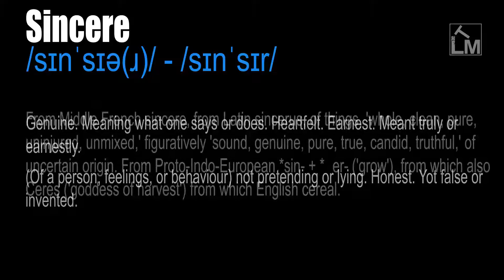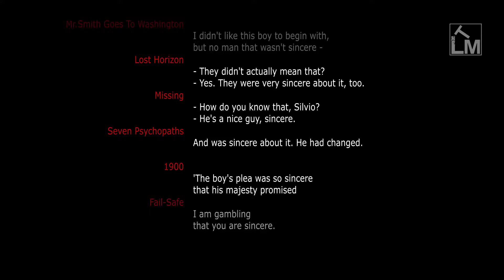Sincere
/sɪnˈsɪə(ɹ)/ - /sɪnˈsɪr/

Genuine. Meaning what one says or does. Heartfelt. Earnest. Meant truly or earnestly.

(Of a person, feelings, or behaviour) not pretending or lying. Honest. Yot false or invented.

From Middle French sincere, from Latin sincerus, of things, 'whole, clean, pure, uninjured, unmixed,' figuratively 'sound, genuine, pure, true, candid, truthful,' of uncertain origin. From Proto-Indo-European *sin- + *ḱer- ('grow'), from which also Ceres ('goddess of harvest') from which English cereal.